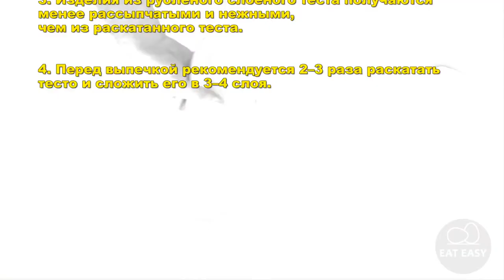Слоеное тесто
Помощь каналу:
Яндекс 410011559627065